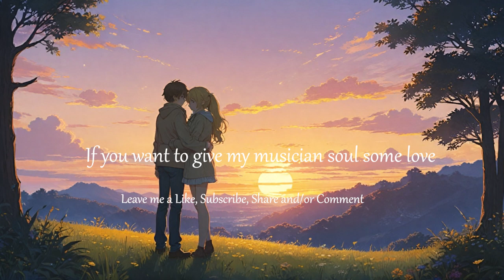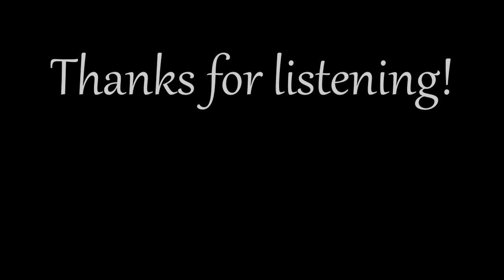Always by your side ♥ Live Ambience Piano Music for Studying, Sleeping, Relaxation, Focus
I hope you are all doing well! Enjoy ♥

This improvisation is played live for you and recorded on my Grand Piano at home.